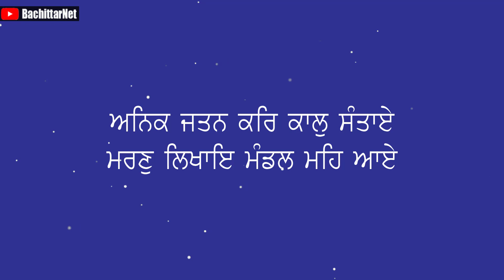ਪੁਨਰਜਨਮ ਦਾ ਚੱਕਰ - CIRCLE OF REINCARNATION │BachittarNet